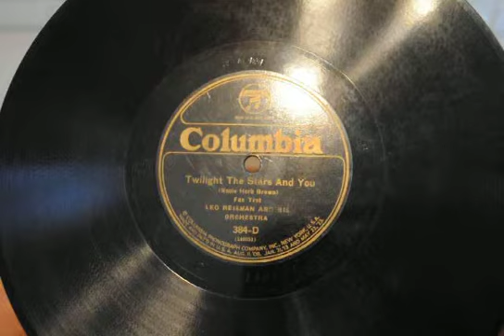Twilight The Stars And You- Leo Reisman & His Orchestra 1925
A beautiful and romantic song that I wasn´t familiar with, recorded in the third week of April 1925, exactly as old as my grandma, I love how Reisman does an emphasis in the wind section, it seems to be precursor of what we would listen  during the swing era.